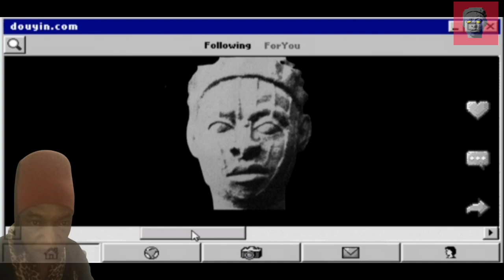4TH OF JULY CELEBRATION WITH MOORISH SOVEREIGN CITIZEN "AMERICAN MOOR 8 USC 1324"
In this video we celebrate the 4th of July with Mr. American Moor 8 USC 1324.

The term has also been used in Europe as a derogatory sense to refer to Muslims in general, especially those of Arab or Berber descent, whether living in Spain or North Africa.